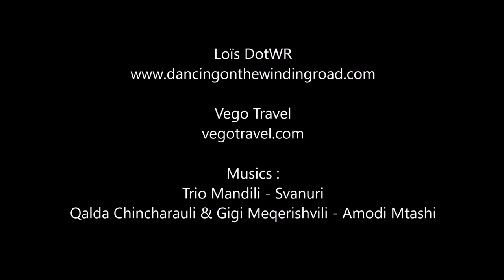Loïs DotWR - Randonnées en Svaneti en Géorgie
Je suis partie quelques jours en randonnées dans la région de Svaneti en Géorgie.
Musics :
Trio Mandili - Svanuri
Qalda Chincharauli & Gigi Meqerishvili - Amodi Mtashi